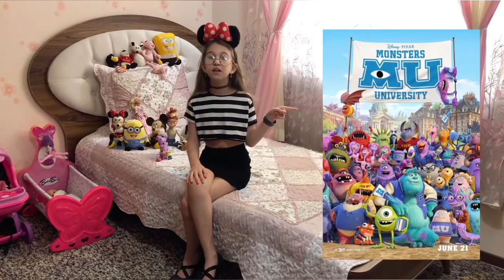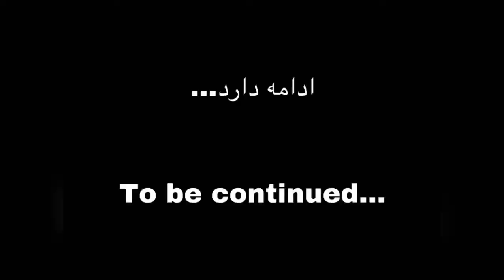My favorite animation #1 🤩🥳 قسمت اول کارتون مورد علاقه ام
قسمت اول کارتون های مورد علاقه ام 🥳🤩

اسم کارتون ها :

15.Cars
۱۵-ماشین ها
14.Megamind
۱۴-نابغه
13.Shrek
۱۳.شرک
12.Cloudy with a chance meatballs
۱۲-ابری با احتمال بارش کوفته قلقلی -
11.Monsters Inc & Monsters University
۱۱-کارخانه هیولا و دانشگاه هیولا